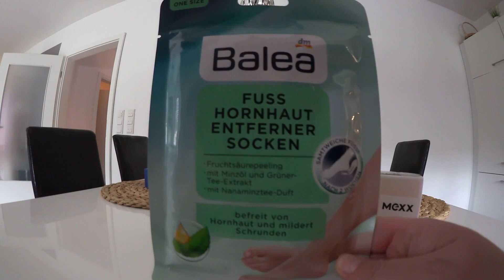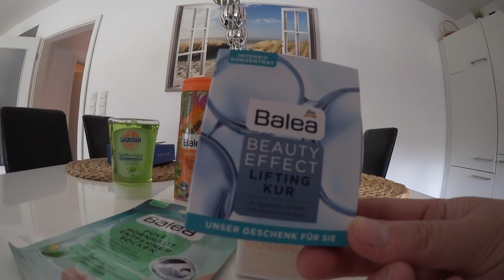Nur die Harten kommen in den Garten 🏡 Bine und die Tabletten 🙈 A NEVER ENDING STORY 🥴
Mexx Parfüm

Unser Saugroboter Eufy

Der sprechende Eierkocher

Tunnel von Leni

Meine wunderschönen Socken 😂

Hula Hoop Reifen

Basecap von Manu

T-Shirts von Manuel

Mein neuer Fön

Meine aktuelle Tasche

Ohne DIE geht gar nichts mehr

Moin Moin !